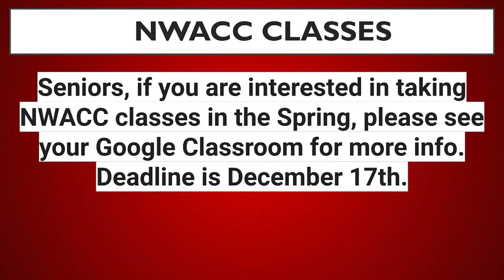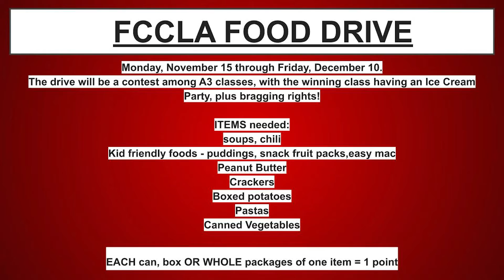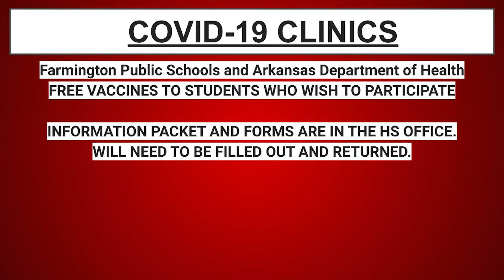AM NEWS 11 29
AM NEWS for Monday, November 29, 2021